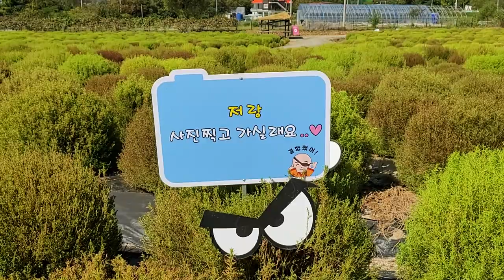2023 철원 고석정 꽃밭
2023 철원 고석정 꽃밭

축구장 33배의 크기로 국내 최대 규모입니다.
탱크가 기동 훈련을 하고 포성이 가득한 군 훈련지였지만
2016년부터 주민들이 꽃을 심고 가꾸면서 아름다운 꽃밭이
되었습니다.

고석정 꽃밭의 하이라이트인 촛불 맨드라미가
2022년에는 전망대 아래 식재되었는데 2023년에는
초입에 식재되어 있습니다.
2022년 전망대 아래 식재되었던 맨드라미가
라인이 더 예쁘고 아름다웠는데 개인적으로
조금 아쉬웠습니다.

고석정 꽃밭은 드넓은 곳에 다양한 꽃들이 식재되어 있고
곳곳에 정자와 아기 자기한 조형물도 많은 아름다운 곳입니다.

풍요로운 한가위 되세요~🙏

축제 기간 : 2023. 08(월) ~10. 31(화)
휴       무 : 매주 화요일
강원특별자치도 철원군 동송동 태봉로 1769